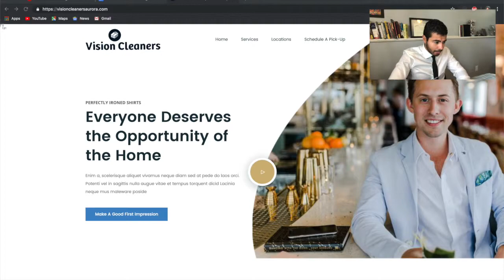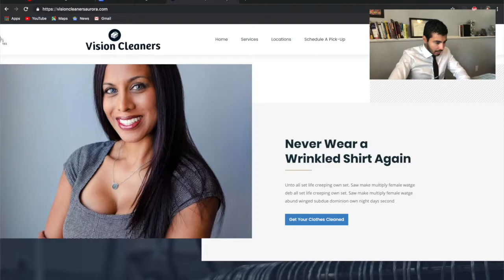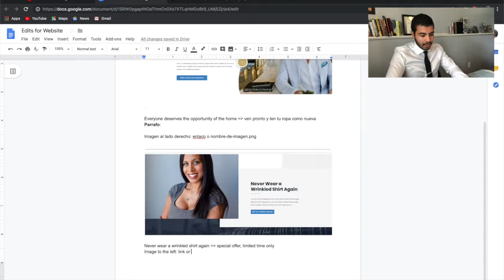How to Send Edits to Your Web Developer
To send edits over, open your website in a browser tab and create a Google Doc.

From your website, take a screenshot of the first section (a.k.a the header). Paste this screenshot on the Google Doc.

Write down the text that you want to replace (a.k.a placeholder text) so that I know which text you're replacing. Signal with an "=›" the text that you want (see video).

To specify the image that you want to change, describe the image (i.e. image to the right, image to the left, background image) and write either the link (if you got the image from the web) or name of the image file.